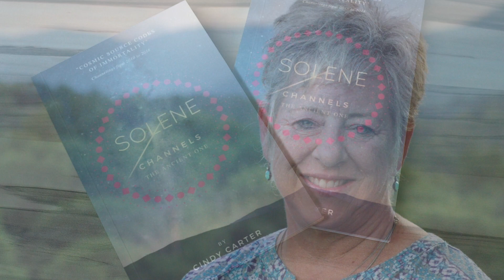Hidden Alchemy with Cindy Carter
ALCHEMY PODCAST
w/Cindy Carter,

Intuitive, Artist, Energy Healer and Spiritual Consultant

Join me,
as I have a continuing discussion about Alchemy and how you can become the Master Alchemist of your life.

"Hidden Alchemy "  it is the subconscious mind that keeps us in fear, now we can unearth the elements of manipulative Alchemy in our world. As we unearth these unknown and unseen influences it is for your discernment to make another choice - a choice of self awareness.

Cindy Carter
Remote Healing
Holographic Healing Workshops
Free E- Book, Solene The Ancient One
The Grace Template - 11 day activation

Free content and exclusive content
Self Awareness Conference Calls
Sasquatch Conference Calls
Exclusive Content